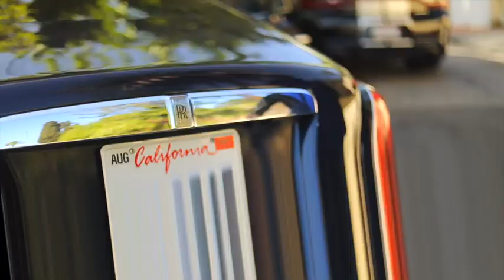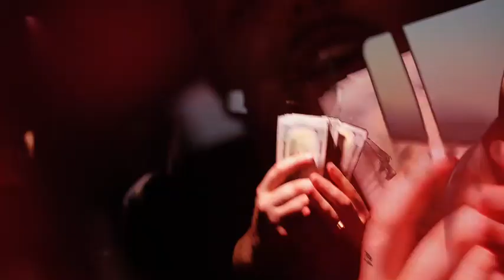Sailor Blu - "On My Own" f/ Scott Storch ( Official Video )